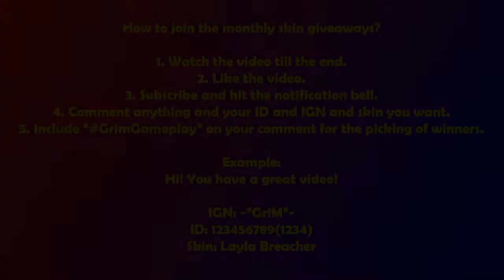Mastering Akai's Ultimate Ability | Akai Gameplay Guide | Mobile Legends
Learn how to dominate the battlefield with Akai's ultimate ability in Mobile Legends! This comprehensive Akai gameplay guide will teach you how to properly use Akai's ultimate, maximizing its potential to turn the tide of battle. Watch now to master Akai's ultimate ability and become a force to be reckoned with on the battlefield!

1. Watch the video till the end.
2. Like the video.
4. Comment anything and your ID and IGN and skin you want.
5. Include "GrimGameplay" on your comment for the picking of winners.

Example:
Hi! Great vid!

IGN: -"GriM"-
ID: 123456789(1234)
Skin: Layla S. A. B. E. R. skin

ID: -"GriM"-
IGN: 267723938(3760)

We will have a giveaways if this video got 1000 likes.

akai ml guide,
akai mlbb,
akai ml build,
akai ml build 2019,
akai ml best build 2019,
akai ml gameplay 2019,
akai ml sayings,
akai ml 2016,
akai ml 2019,
akai ml tutorial,
ml akai assassin build,
ml best akai,
ml akai vs balmond,
bug ml akai,
lagu ml akai jual bambu,
chaknu ml akai,
ml akai combo,
cara menggunakan akai ml,
akai ml dulu,
ml akai damage build,
ml akai epic skin,
ml akai exe,
event akai ml,
event ml akai epic,
ml akai funny moments,
ml franco vs akai,
ml akai top global,
ml gg akai,
gear akai ml,
how to akai ml,
ml akai highlights,
ml new hero akai,
kisah hero ml akai,
ml johnson vs akai,
isan karis ml akai,
ml akai liam,
akai ml lama,
lagu ml akai,
lagu ml akai alice alpha,
akai ml movie,
ml akai monk,
ml wtf moments akai,
ml akai old ultimate,
ml story of akai,
akai ml top player,
ml akai summer party,
alingga putra ml akai,
cara pakai akai ml,
pro player ml akai,
akai ml quotes,
ml akai rework,
akai ml sound,
akai ml season 1,
akai ml savage,
ml akai story,
ml akai new skin,
ml akai starlight,
akai ml tutorial 2019,
akai ml trailer,
akai ml tips,
ml tank akai,
ml top 1 akai,
tik tok ml akai,
ml akai vs aldous,
top 1 akai ml,
ml akai gameplay 2019
akai monk skin,
akai build,
akai new skin,
akai gameplay,
akai best build,
akai best build 2019,
akai tutorial,
akai monk,
akai assassin,
akai arrival,
akai animation,
akai attack build,
akai arrival spell,
akai akai,
akai bug,
akai best set,
akai best gameplay,
akai best play,
akai build mobile legends 2019,
akai best moves,
akai combo,
akai chakno,
akai chaknu meme,
akai cosplay,
akai cover,
akai ch4nu,
akai carry,
akai damage build,
akai dancer,
akai dialogue,
akai dance,
akai drawing,
akai damage,
akai elite skin,
akai emblem,
akai emblem set,
akai emblem tank,
akai epic skin script,
akai emote,
akai force,
akai fighter build,
akai funny moments,
akai free skin,
akai fire,
akai fuzaken,
akai flicker,
akali full build,
akai full tank build 2019,
akai guide,
akai gameplay 2019,
akai gaming,
akai gameplay tutorial,
akai god,
akai gameplay and build,
akai guide and build,
akai gameplay dogie,
akai gameplay highlights